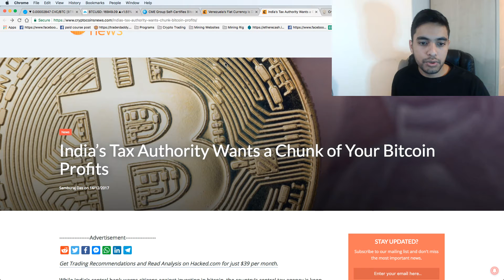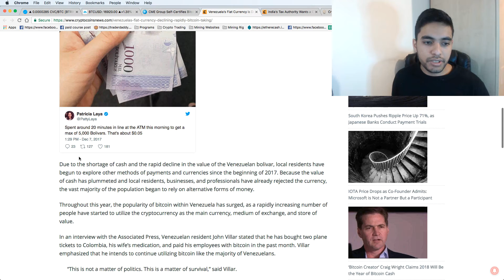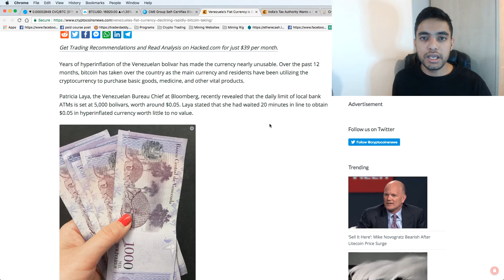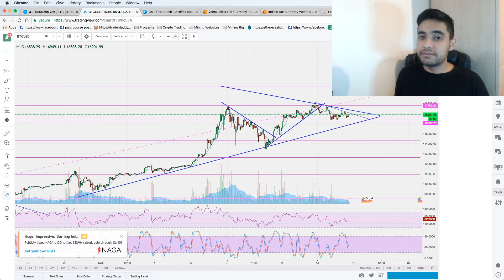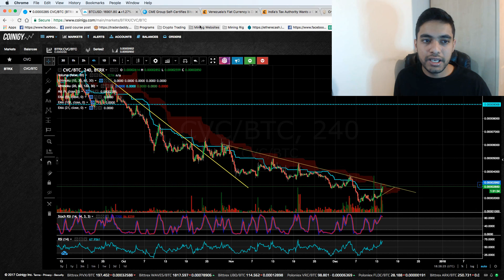India’s Tax Authority Wants Tax on Your Bitcoin Profits & Bitcoin Next Big Move Update - Hindi /URDU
Crypto Trading Tips and News Daily - The Mistakes Most Newbies do in Crypto Trading  - Hindi / URDU

Hi Everyone ,

In this video i Shared About India’s Tax Authority Wants Tax on Your Profits and Update on bitcoin technical Analysis .

Technical analysis in URDU
Bitcoin Analysis in hindi urdu